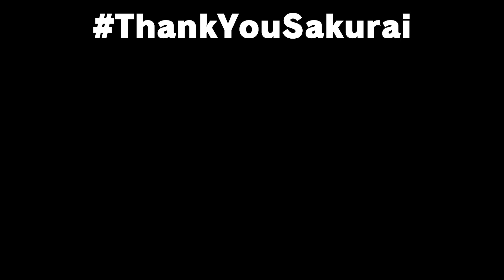CÓMO JUGAR CON SORA | GUÍA SMASH BROS ULTIMATE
Aquí está la guía de Sora, la verdad que el personaje me gusta bastante y creo que es una elección excelente que sea el último.
Espero que os guste la guía!